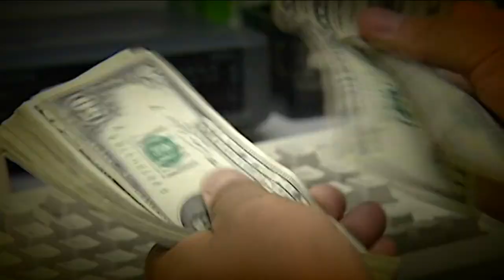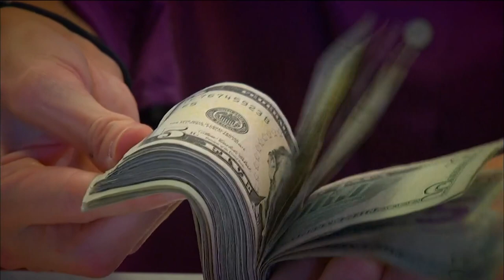Yes, deposits in credit unions are insured just like traditional banks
Since the recent bank failures, a lot of people are concerned about the safety of their money.